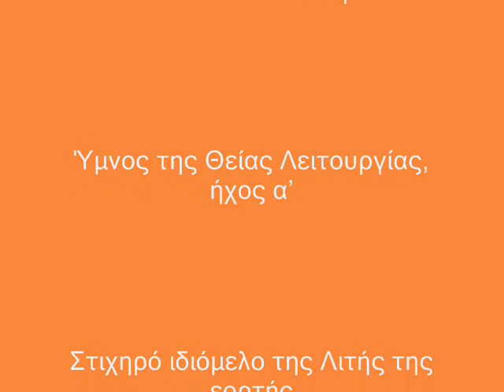Πέτρος Γαϊτάνος Τα κατά πόλιν δεσμά Στιχηρό ιδιόμελο Αποστόλου Παύλου Petros Gaitanos Byzantine hymn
Τα κατά πόλιν δεσμά, Στιχηρό ιδιόμελο της Λιτής της εορτής του Αποστόλου Παύλου, ήχος α'

ΠΕΤΡΟΣ ΓΑΪΤΑΝΟΣ

΄΄  Άγιες Γραφές  ΄΄
Από τα κείμενα της Καινής Διαθήκης
Σκηνοθετημένη ηχητική καταγραφή των Ευαγγελίων, των Πράξεων & των Επιστολών των Αποστόλων
και της Αποκάλυψης του Ιωάννη

ΤΑ ΙΕΡΑ ΕΥΑΓΓΕΛΙΑ
Σκηνοθετημένη ηχητική καταγραφή των κορυφαίων κειμένων των Ευαγγελιστών για τη Ζωή, το Λόγο και τη Θυσία του Χριστού

Cd 1.  Ο ερχομός στη γη
Ευαγγελισμός -  Γέννηση -  Τα πρώτα βήματα στη γη -  Η επί του Όρους ομιλία
Cd 2.  Ο κρυστάλλινος λόγος
 Διδαχές  -  Παραβολές και οι αιώνιες Αλήθειες - Ο πόλεμος κατά των δαιμόνων
Cd 3.  Ακολουθώντας τη γήινη πορεία
  Θαύματα και θείες εντολές
Cd 4.   Η διαυγής σοφία
 Η Μεταμόρφωση -  Ο λόγος και οι προφητείες πραγματοποιούνται
Cd 5.  Ο λόγος της Αγάπης
 Το τέλος του κόσμου - Οι εντολές της Αγάπης -  Η πρόρρηση του πάθους  -  Η Θεϊκή ασφάλεια και η υπόσχεση της Ουράνιας Βασιλείας -  Η έκφραση της τέλειας Αγάπης του Θεού -  Η προδοσία του Ανθρώπου
Cd 6.  Ο καθαγιασμός της ευλογημένης υποταγής για τη σωτηρία του Ανθρώπου
 Η Kαταδίκη -  Η Σταύρωση -  Η Αποκαθήλωση -  Η Ταφή -  Η Ανάσταση -  Οι εμφανίσεις του Αναστημένου Θεού -  Η Ανάληψη

Ιησούς : Γρηγόρης Βαλτινός
Πέτρος Γαϊτάνος
Νόνη Ιωαννίδου
Κωνσταντίνος Κωνσταντόπουλος
Αθηνά Σωτηροπούλου
Κωνσταντίνος Τσάκωνας

ΠΡΑΞΕΙΣ ΤΩΝ ΑΠΟΣΤOΛΩΝ

Άγγελος Αντωνόπουλος
Γιάννης Βόγλης
Πέτρος Γαϊτάνος
Κάτια Δανδουλάκη
Νόνη Ιωαννίδου
Βασίλης Παπαδόπουλος

                                     ΕΠΙΣΤΟΛΕΣ ΤΩΝ ΑΠΟΣΤOΛΩΝ

Τις επιστολές του Παύλου διαβάζουν κατά σειρά:
ΠΡΟΣ ΡΩΜΑΙΟΥΣ :  Κωνσταντίνος Τσινάλης - Πέτρος Γαϊτάνος - Κωνσταντίνος Τσάκωνας
ΠΡΟΣ ΚΟΡΙΝΘΙΟΥΣ Α΄ : Νικήτας Τσακίρογλου – Κωνσταντίνος Κωνσταντόπουλος- Πέτρος Γαϊτάνος
ΠΡΟΣ ΚΟΡΙΝΘΙΟΥΣ Β΄ : Πέτρος Γαϊτάνος
ΠΡΟΣ ΓΑΛΑΤΑΣ  : Κωνσταντίνος Τσάκωνας
ΠΡΟΣ ΕΦΕΣΙΟΥΣ : Κωνσταντίνος Τσινάλης - Πέτρος Γαϊτάνος
ΠΡΟΣ ΦΙΛΙΠΠΗΣΙΟΥΣ :   Αιμίλιος Χειλάκης
ΠΡΟΣ ΚΟΛOΣΣΑΕΙΣ  :  Κωνσταντίνος Τσάκωνας
ΠΡΟΣ ΘΕΣΣΑΛΟΝΙΚΕΙΣ Α΄ : Άγγελος Αντωνόπουλος
ΠΡΟΣ ΘΕΣΣΑΛΟΝΙΚΕΙΣ Β ΄ :  Άγγελος Αντωνόπουλος
ΠΡΟΣ ΤΙΜΟΘΕΟΝ Α΄  : Αιμίλιος Χειλάκης
ΠΡΟΣ ΤΙΜΟΘΕΟΝ Β΄ :  Αιμίλιος Χειλάκης
ΠΡΟΣ ΤΙΤΟΝ  : Κωνσταντίνος Τσάκωνας
ΠΡΟΣ ΦΙΛΗΜΟΝΑ  : Κωνσταντίνος Τσάκωνας
ΠΡΟΣ ΕΒΡΑΙΟΥΣ : Πέτρος Γαϊτάνος
Την επιστολή του Ιακώβου διαβάζει ο  Κώστας Γιαλίνης
Τις επιστολές Πέτρου Α΄ & Β΄ διαβάζει   ο Γιάννης Βόγλης
Τις επιστολές Ιωάννου Α΄& Β΄ διαβάζει  ο Άγγελος Αντωνόπουλος
Την επιστολή του Ιούδα του αδελφόθεου διαβάζει ο Κωνσταντίνος Τσινάλης

Η ΑΠΟΚΑΛΥΨΗ ΤΟΥ ΙΩΑΝΝΗ

Γιώργος Καλατζής
Χρήστος Κροστάνδης
και η Κοραλία Καράντη

Οι μεταφράσεις στη δημοτική, είναι των καθηγητών Γεωργίου Γαλίτη, Ιωάννη Καραβιδόπουλου, Ιωάννη Γαλάνη και Πέτρου Βασιλειάδη, που εξέδωσε η Ελληνική Βιβλική Εταιρεία  ( Β΄ έκδοση 1989 ).